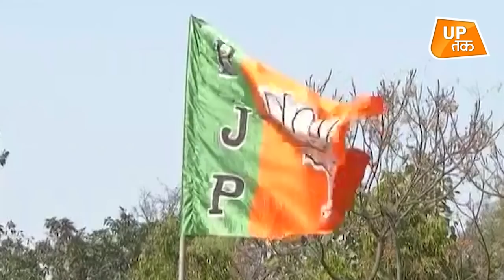UP Politics : Asaduddin Owaisi के गढ़ में गरजेंगे Yogi Adityanath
ग्रेटर हैदराबाद म्यूनिसिपल कॉर्पोरेशन के चुनाव में जीत हासिल करने और असदुद्दीन ओवैसी के किले को ध्वस्त करने के लिए भाजपा ने कमर कस ली है और जी जीन से तैयारियों में जुट चुकी है. म्यूनिसपल चुनाव 1 दिसंबर से होने वाले हैं ऐसे में सत्ताधारी पार्टी ने अपनी पूरी ताकत लगा दी है. यह चुनाव AIMIM के गढ़ में हो रहा है...